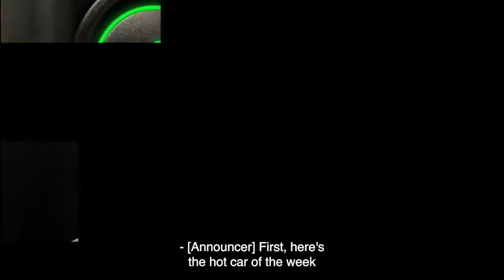White Bear Mitsubishi Hot Car of the Week - July 25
2018 Honda Accord Sport
🔥Buy from $24,996, OR
🔥Finance for $389/month with $0 Down
🔥Lifetime Powertrain Warranty

2018 Mitsubishi Mirage ES
🔥Buy from $15,996, OR
🔥Finance for $249/month with $0 Down
🔥Lifetime Powertrain Warranty